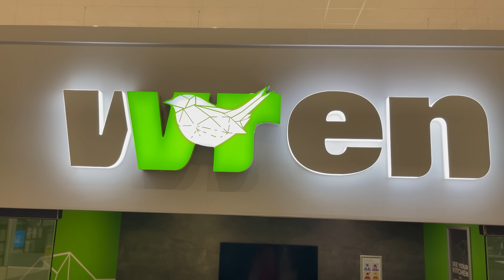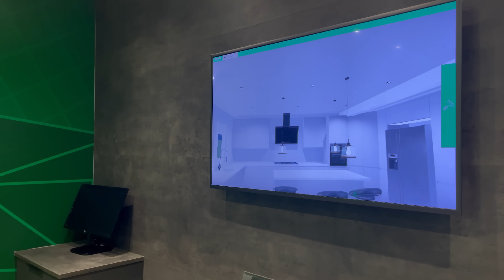కొత్త ఇల్లు Offer Accept అయ్యిందా ? || Samyana Kathalu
In a week, I lose count of the number of times my children want to eat pasta. And I had to keep saying NO because it's full of junk like maida.

But with Slurrp Farm’s new multigrain millet pasta, I can say YES without feeling guilty. The multigrain pasta is made with brown rice and corn, which are great sources of dietary fiber, B-vitamins, and essential fatty acids. It has ZERO maida and has NO artificial ingredients.

And the best part? Unlike other pastas available in the market, it is completely gluten-free. So now whenever the kids want pasta, I can whip up a fusilli or a macaroni pasta dish in any form - salad, pesto pasta, red sauce, white sauce, you name it. Lunch, dinner and tiffin times ALL sorted. And I am completely guilt-free. It's a mom's dream come true!

You can also grab their healthy goodies Amazon, Flipkart, BigBasket, and FirstCry.

Dear customers
We design customised dresses & sarees for various occasions.all types off outfits, mom and kids outfits. Family combo s, maggam work blouse s , designer sarees available

In this video we will share a very important information regarding our new home.Has our offer got accepted? Also we will share a very healthy Pasta recipe using Slurppfarm's Multigrain Pasta. We will take you to 2 kitchen showrooms, Wickes and Wren, do a comparison between them. We will see our new Kitchen after modifications in Virtual Reality room in Wren Kitchens. Finally we will take you to Nandos for dinner.